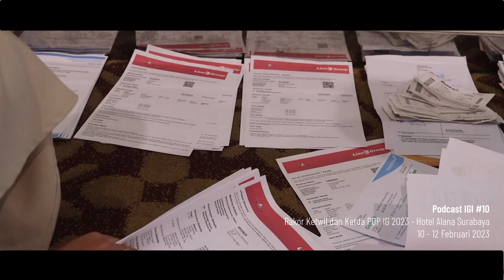Tentang IGI - Yuli Rinawati (Ketda Barito Timur)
Podcast #10   Tentang IGI   Yuli Rinawati Ketda Barito Timur

Rapat Koordinasi Ketua Wilayah dan Ketua Daerah
Program Organisasi Penggerak IGI 2023
Hotel Alana Surabaya
10 - 12 Februari 2023